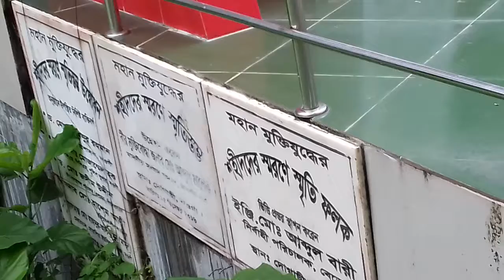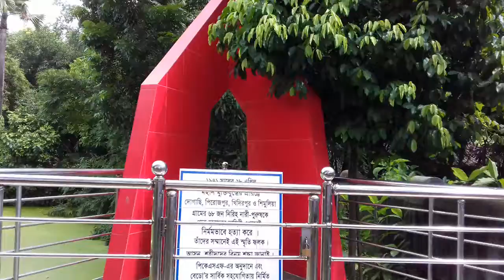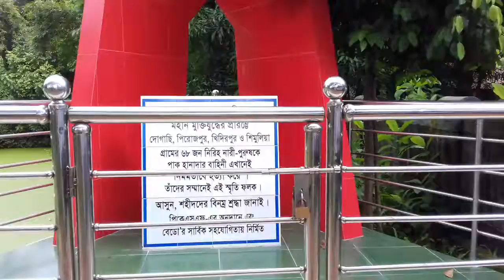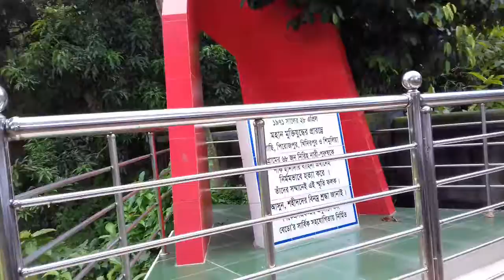দোগাছী গণ কবরে কে.ডি. স্কুলের ছাত্রদের নিয়ে।।